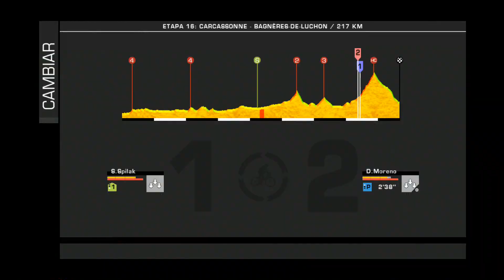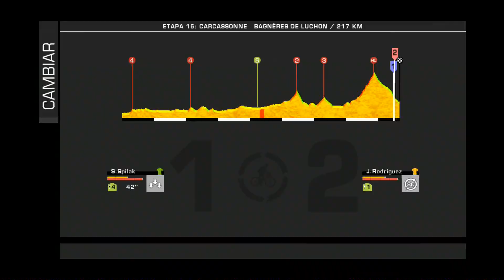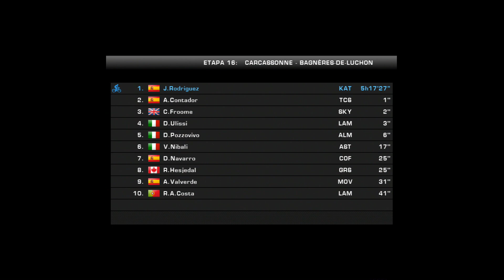Tour de France 2014 Ps4 español | Bagnères-de-Luchon etapa 16 | Katusha Vs Contador y Froome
Tour de France 2014 para Ps3, Xbox360 y Ps4. Tour con Katusha contra Alberto Contador y Chris Froome.